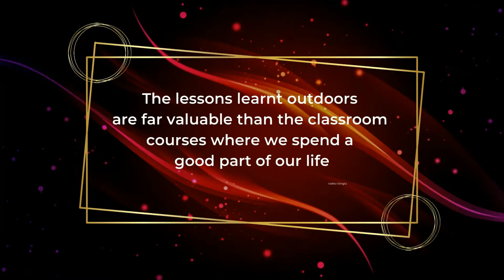Dare Dream Travel Trailer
Dare | Dream | Travel; A collection of stories by various female travelers who share their experience of travelling.